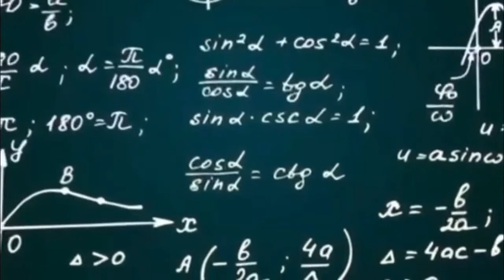Dr. Darrell Bock- The Historical Jesus & Cultural Apologetics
Dr. Darrell Bock joins us to discuss his take on cultural apologetics and making the case for the historical Jesus Christ.